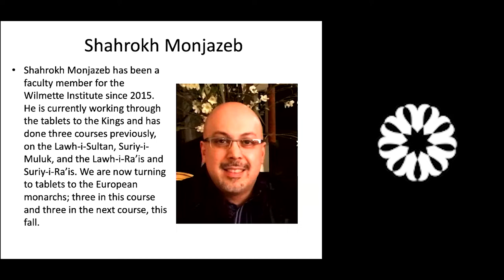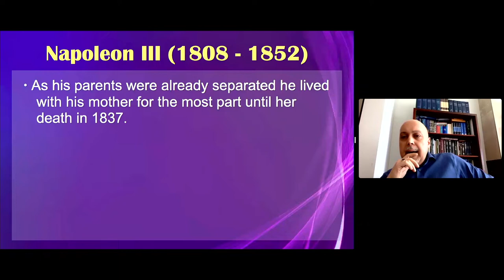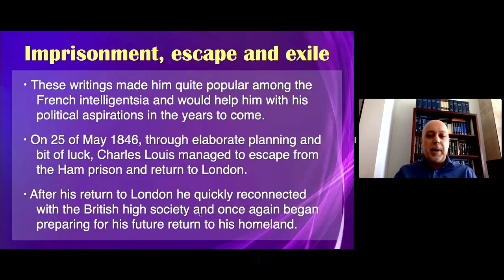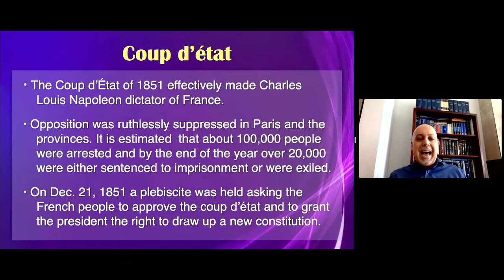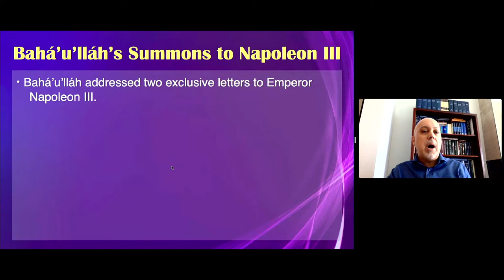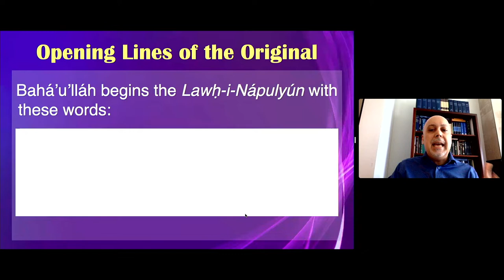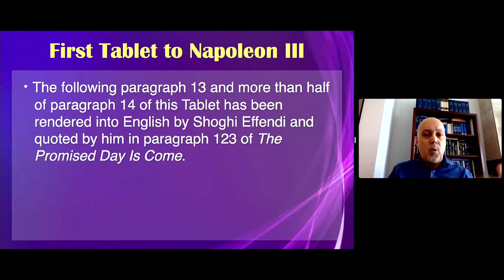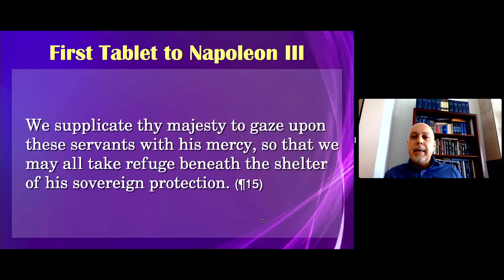Bahá’u’lláh’s first Tablet to Napoleon III: God Tests the Sincerity of an Emperor- Shahrokh Monjazeb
This webinar will be the first of four webinars for the course: God Summons Europe (Part I).
It will include:

*  The first full English translation of Bahá’u’lláh’s first Tablet to Napoleon III.

*  Line by line reading and analysis of the Tablet including the circumstance of its revelation and its reception by the French Emperor.

Only course registrants will be invited to the other 3 webinars. To learn more and to register for the course, please visit: